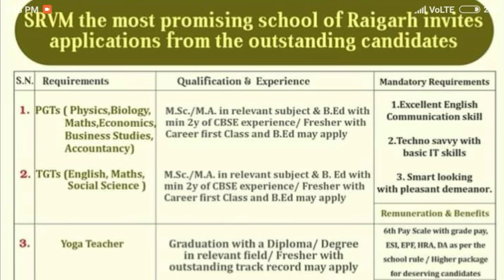sadhuram vidya mandir teacher job 2022||TGT,PGT job 2022||साधुराम विद्या मंदिर शिक्षक जॉब 2022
टीचर जॉब